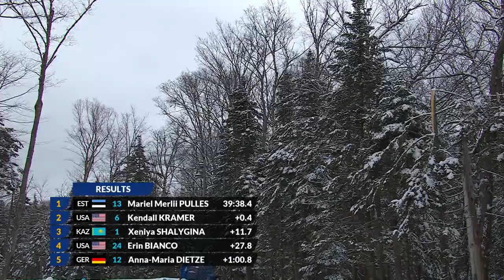News Day 10 Cross-Country Skiing 15km Mass Start Free Women